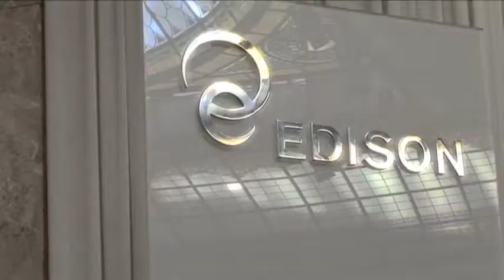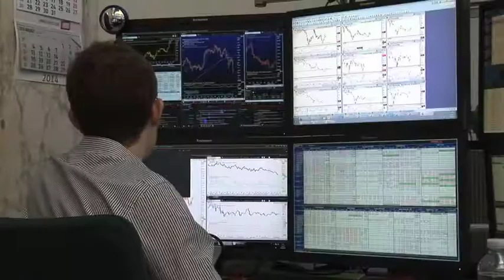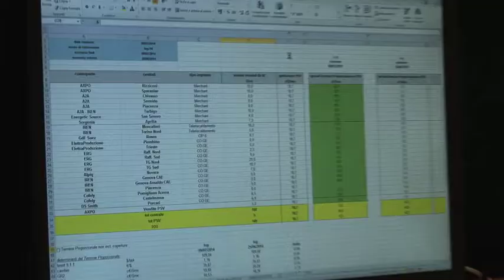Le persone di Edison - Rachele Campolongo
Intervista a Rachele Campolongo, Specialist of Gas Pricing and Market Analysis